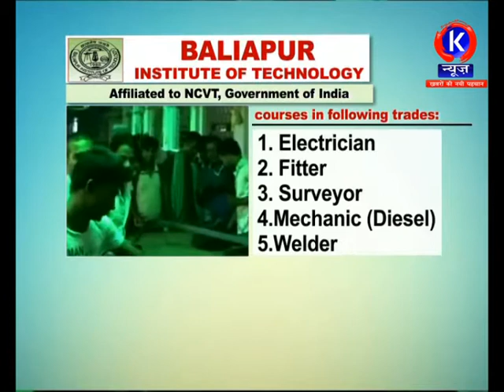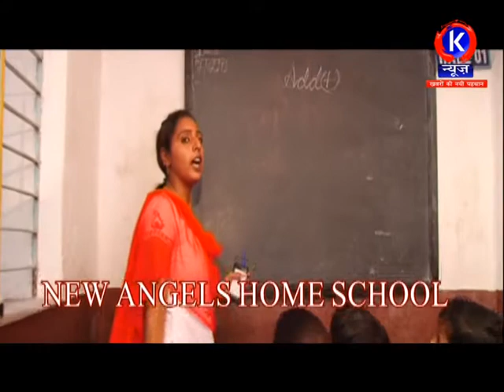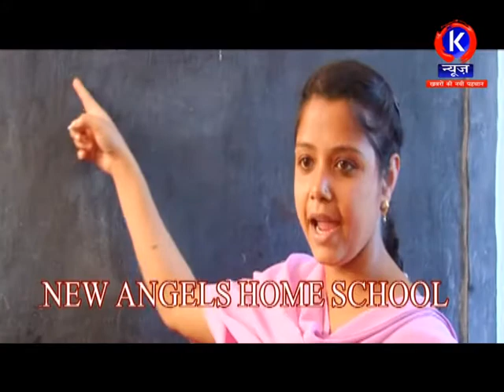K NEWS DHANBAD 11.04.2018 AAP KE SITARE